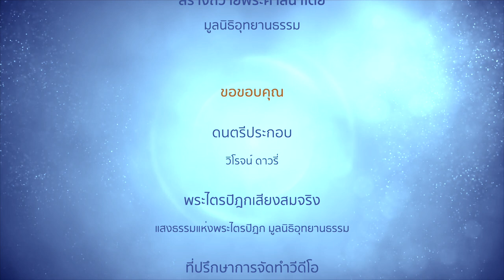ทุกข์ย่อมเกิดจากของที่รัก | ปิยชาติกสูตร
สัปดาห์อาสาฬหปูรณมีปูชา
๒๑ กรกฎาคม ๒๕๖๔
วันที่ ๑ ภาคเช้า

ทุกข์ย่อมเกิดจากของที่รัก
ปิยชาติกสูตร

...ดูกรคฤหบดี ข้อนี้เป็นอย่างนั้น
เพราะว่าโสกะปริเทวะ ทุกข์ โทมนัสและอุปายาส ย่อมเกิดแต่ของที่รัก เป็นมาแต่ของที่รัก...